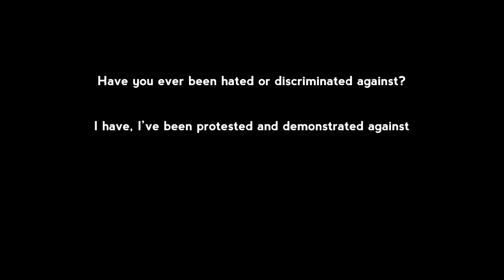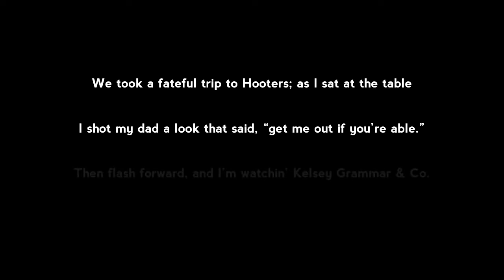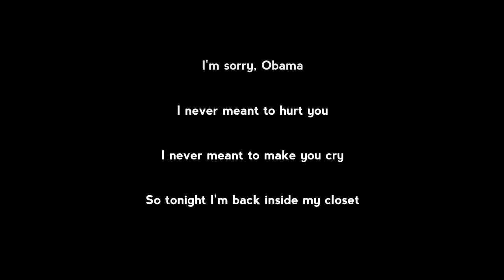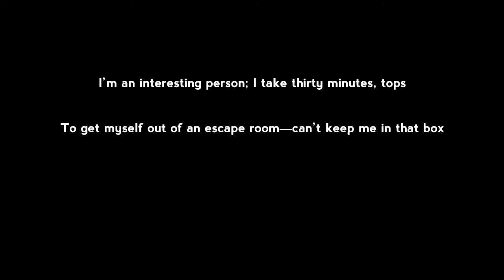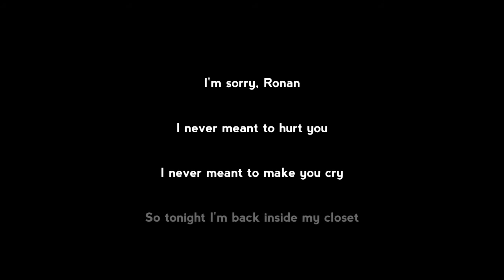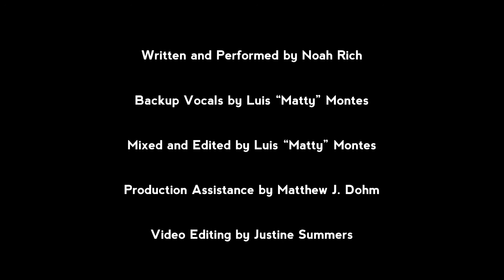Back Inside the Closet (Lovett or Leave It Parody)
Written and Performed by Noah Rich
Backup Vocals by Luis "Matty" Montes
Mixed and Edited by Luis "Matty" Montes
Production Assistance by Matthew J. Dohm
Video Editing by Justine Summers

Created for Jon Lovett for his "Back in the Closet" series on Crooked Media's Love It or Leave It. For the record, Pundit is an angel.

Lyrics:
Where’s my empanada?
I got no empanada in my bag
Oh there it is, alright
Alright

[Verse 1]
Have you ever been hated or discriminated against?
I have, I’ve been protested and demonstrated against
I was respected on both sides of the political scheme
Like a progressive Taco Bell double decker taco supreme

Then one night a vision came to me in a dream:
A zany sitcom at the White House on the TV screen
I had to give myself a hand at the band I had planned for it
Holland, Elfman, Gad, and Pullman—he’s a big-league brand

I was our generation’s Norman Lear, and this was my opus,
Once the pundits could see it I’d rake in plenty of dough, thus
Just imagine my surprise at all the lies that these guys
From People, TV Guide, Variety, the LA Times tried to tell ‘bout
My show—they said if you watch 1600 Penn,
It’ll make you never want to watch your TV again!

But what hurt the most was when I heard Obama say:
This was your worst idea since Monterey

[Chorus]
I'm sorry, Obama
I never meant to hurt you
I never meant to make you cry
So tonight I'm back inside my closet

I said sorry, Obama
(Seriously, Jon?)
(It’s spinach and artichoke)
(You don’t need a new name)

[Verse 2]
I got a rich history of closet activity and though I confide that I had to decide
To stop denyin’ it at seventeen and threw it all by the wayside with all that implied,
It ain’t been a joyride; let’s go back to 1993
Before I ever tried to get this fuckin’ show on TV

We took a fateful trip to Hooters; as I sat at the table
I shot my dad a look that said get me out if you’re able
Then flash forward, and I’m watchin’ Kelsey Grammar & co.
And I’m thinkin’ that one day this kid could have his own show

I’m watchin’ Frasier for days, my eyes are glazed, they’re fixed to the screen
I study the ways that they play with their verbal melee and assay every scene
The brilliant display of their banter and wit are a part of my DNA
But I'm only human, and my dream would only bring me dismay

What I did was stupid; I was naïve
To think I’d ever reach the heights of what the Cranes had achieved
But when Barack came in and told me that he hated my show
I swear I’ve never felt so low

[Chorus]
I'm sorry, Obama

[Verse 3]
So now I’ve ditched my ambition, I’ve found a new competition
I’m playin’ Breath of the Wild, sittin’ on the floor of my kitchen
I got my lox piled high; the bagel’s cinnamon raisin
Gotta get my six to ten servings of carbohydrates a day, son

Then I hear a lock turning and I know what’s in store
The Golden Boy himself, Ronan Farrow, opens the door
He’s got a closetful of Pulitzers, his plaudits are legion
While I can’t keep a sitcom on the air for more than one season

I’m an interesting person; I take thirty minutes, tops
To get myself out of an escape room—can’t keep me in that box
I invent new earthquake measures on a linear scale
While I shill for sheets and shams in both sateen and percale

I’ll fuck up Lachlan Murdoch; name the time and the place
Where I can give that dick a fair and balanced punch to his face
But Ronan gets the book deals; he’s the one who gets praise
While I’ll be makin’ Simplisafe ads for the rest of my days

I got Dangerfield levels of disrespect
But when I look at Ronan, he keeps sayin’, “What’d you expect?”
I ask what he means; he says, "1600 Penn"
So I guess it’s time to go back in the closet again

[Chorus]
I'm sorry, Ronan
So tonight I'm back inside my closet (One more time)
I said I'm sorry, Ronan

Can someone get me an oat milk? I'm feeling a little parched. No, skim is not an acceptable substitute. Skim milk is disgusting; shame on you for getting skim milk. Skim milk is terrible. It's terrible. It's not good for you, it's not healthier, it doesn't taste better; it's stupid. Skim milk is a vengeful scam from the low-fat era of the fucking food pyramid. It's gotta go; IT'S GOTTA GO!